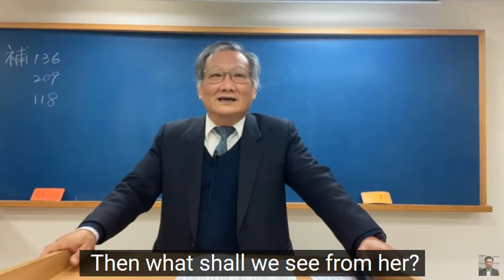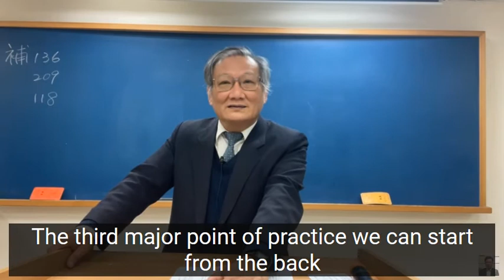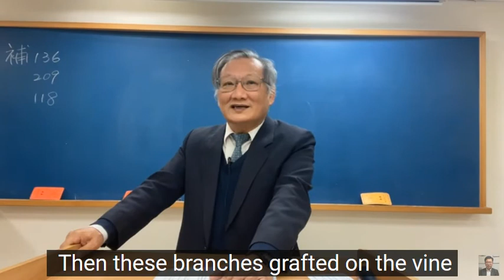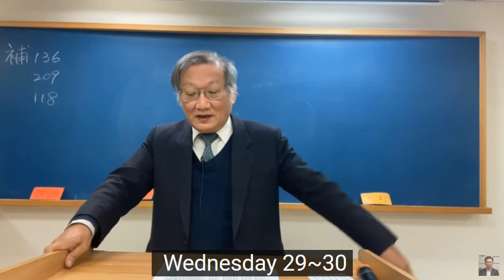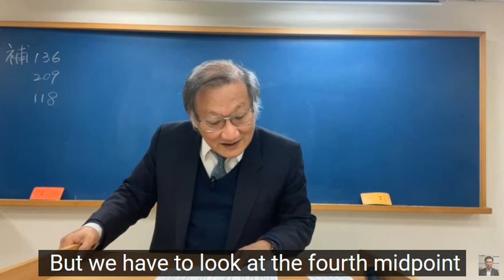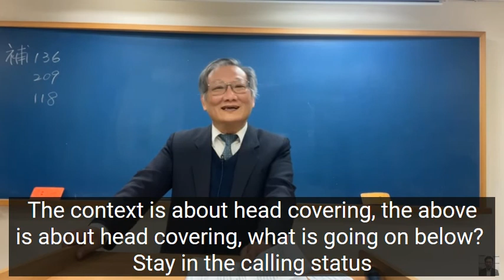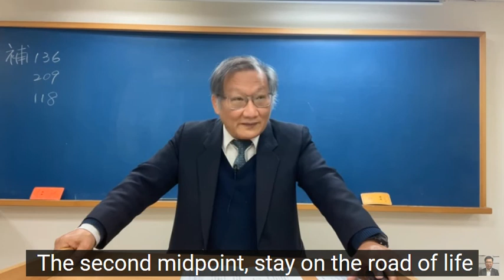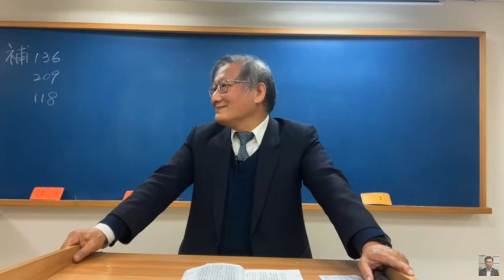(Key points) The Intrinsic Essence of the Church for Its Organic Existence | 2021 ICSC Week1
(Key points) The Intrinsic Essence of the Church for Its Organic Existence | 2021 International Chinese-speaking Conference Week1 | bro Ezra Zhou